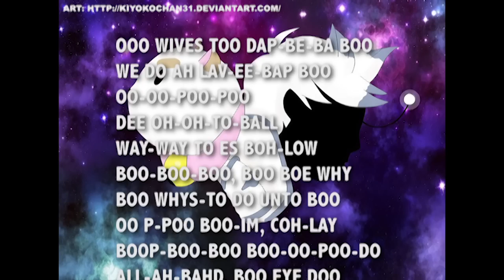Puppycat Sing-Along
My best approximation of what Puppycat sings phonetically. Created this to learn the song.  NOT OFFICIAL, just for fun.